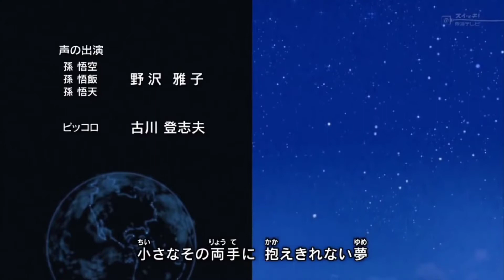The End: Last AMV until DBS2 comes out